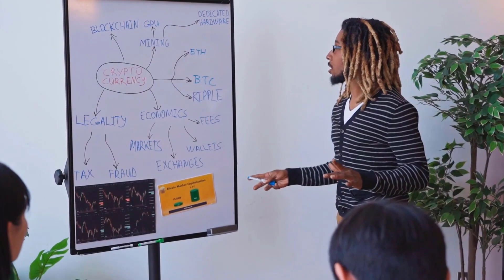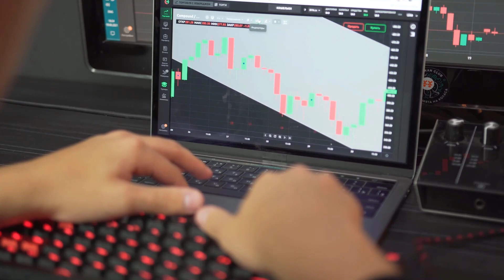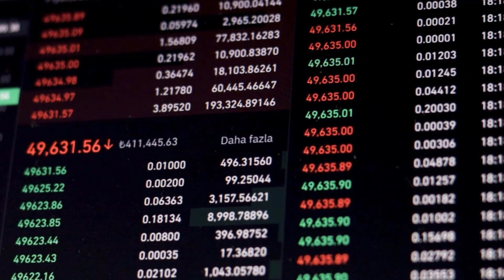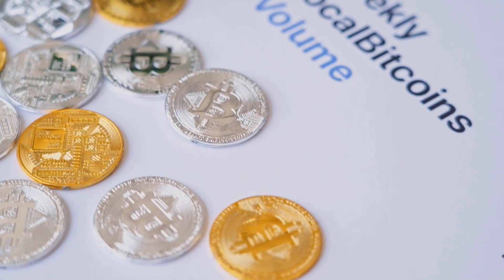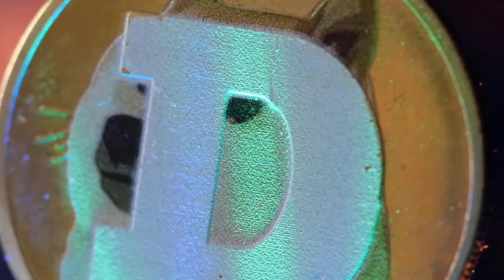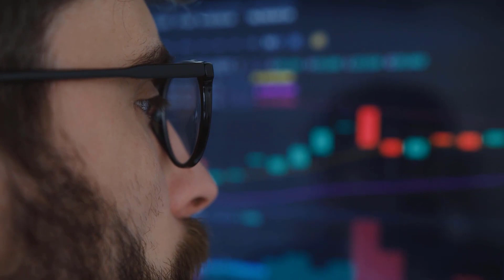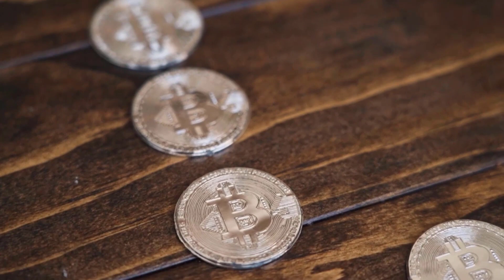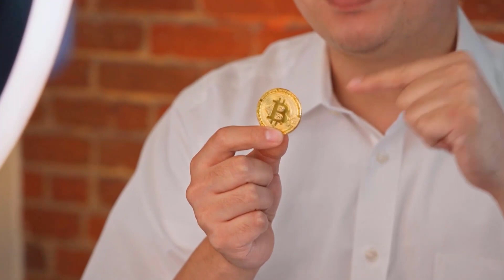XLM PRICE IS ABOUT TO X5000 HERE'S WHY - STELLAR PRICE PREDICTION 2023 & FORWARD